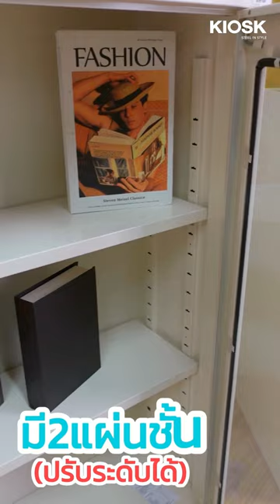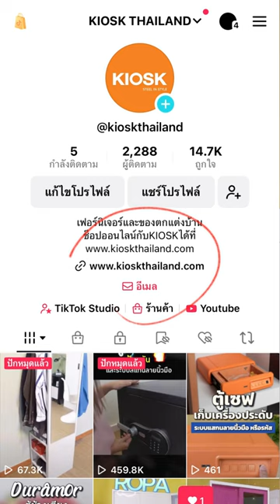มัดรวม 4 ตู้อเนกประสงค์ น่าใช้งาน จะมีรุ่นไหนบ้างไปดู... 👀💖👍🏻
1.ตู้Classic บานเลื่อนทึบรวมฐาน
(ลิงค์ซื้อสินค้า)

2.ตู้VIO 2 บานเปิดกลาง

3.ตู้หนังสือMAXBOOK 2 บานเปิดกระจก

4.ตู้บานเลื่อนกระจก 4 ฟุต